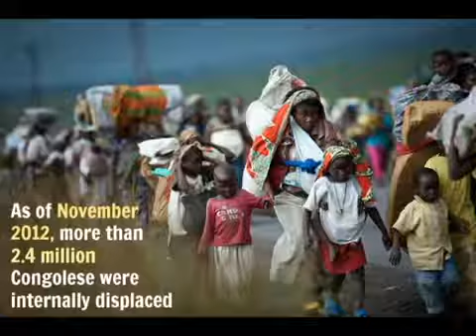Jamye Wooten: Faith Leaders Break the Silence Congo